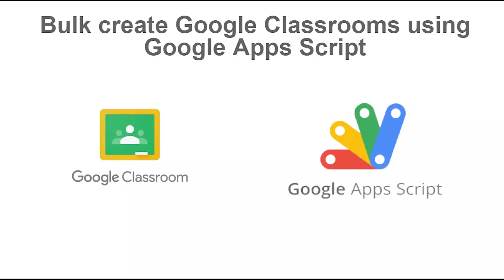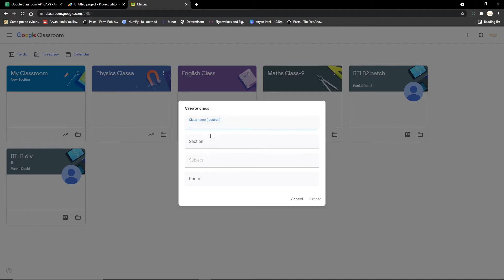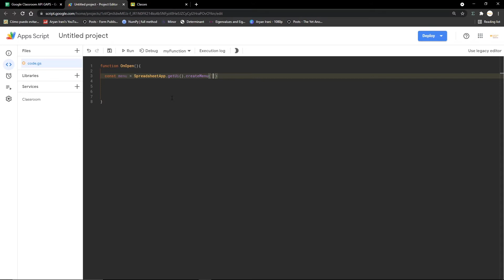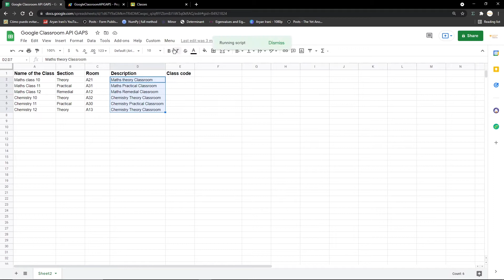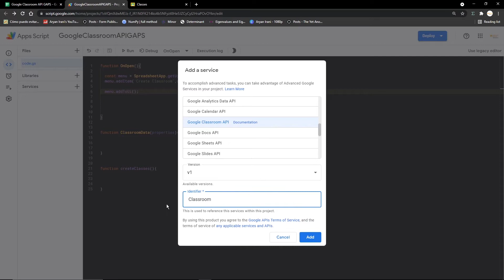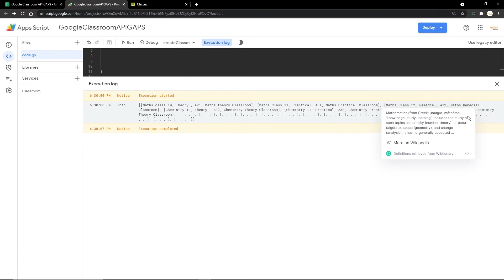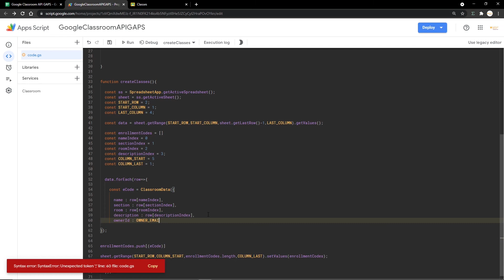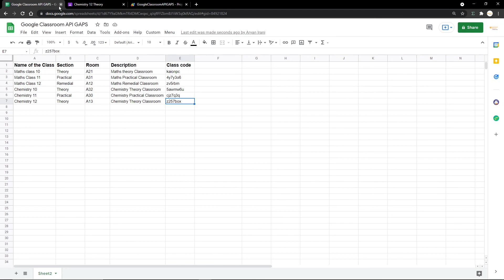Google Classroom API - Bulk Create Google Classrooms using Google Apps Script | Aryan Irani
In this video I am going to show you how to bulk create Google Classroom using Google Apps Script.

Hi. I am Aryan Irani. Currently pursuing B Tech at MPSTME. Technical Blogger, interested in Google Workspace and web development.